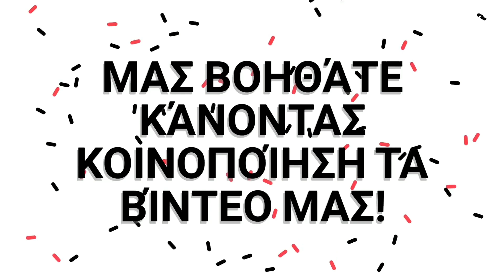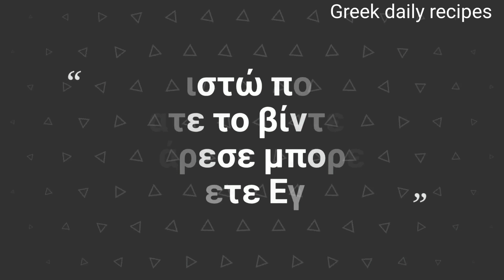Υγιεινά Smoothies! | Greek daily recipes